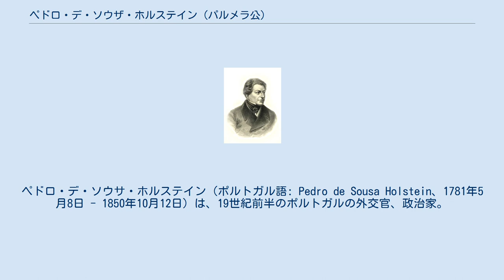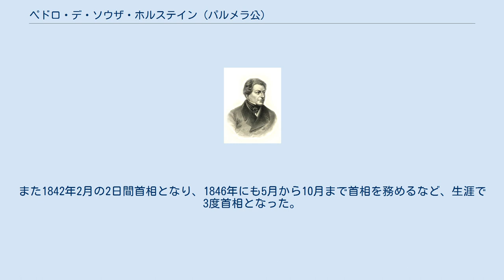ペドロ・デ・ソウザ・ホルステイン (パルメラ公)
ペドロ・デ・ソウサ・ホルステイン（ポルトガル語: Pedro de Sousa Holstein、1781年5月8日 - 1850年10月12日）は、19世紀前半のポルトガルの外交官、政治家。
同国初代首相。
初代パルメラ伯爵、パルメラ侯爵、パルメラ公爵でもある。
 1781年、トリノで生まれる。
ナポレオン1世に対するスペイン独立戦争のさなか、1808年のバイヨンヌの会議においてペドロは「ポルトガル人はフランス皇帝の望むようにはならない」と伝えて名を上げた。
1814年のウィーン会議にポルトガル全権大使として出席、スペインに奪われたオリベンサの返還を要求した。
また1815年のパリ会議にも出席した。
 その後、ロンドンに大使として駐在し、またブラジルの亡命政権で外交問題に対する国務長官に任命される。
1820年にポルトガル本土で王室の帰還を求める運動が起こると、ブラジルに亡命中のジョアン6世に知らせて帰還を勧めた。
1823年、パルメラ侯爵となりジョアン6世によって外務大臣および新憲法制定委員会の長に任命された。
しかし、出来上がった憲法はあまりに自由主義的で、王はこれを承認しなかった。
またドン・ミゲルなどの反動勢力に危険視されて、1824年に投獄されてしまった。
後に釈放されると国務大臣となり、大使としてロンドンへ戻った。
 1828年、ドン・ミゲルが王位を僭称した際（ポルトガル内戦）はポルトで反対勢力の側に立ち、仲間とともにイギリスへ亡命した。
ドン・ミゲルはペドロに有罪判決を下してその財産を没収した。
しかしブラジル皇帝ペドロ1世はペドロを娘マリア2世の後見人に任命し、ペドロはマリア2世の大使としてイギリス政府に働きかけた。
1830年、アゾレス諸島のテルセイラ島で女王の摂政に任命された。
またこの頃、イギリス海軍のチャールズ・ネイピア船長と知り合い、ネイピアはマリア2世の自由主義勢力の指揮官になる。
1832年、ペドロ1世自らがマリア2世の摂政となると、ペドロは外務大臣となってロンドンからドン・ミゲルに対抗した。
1833年、傭兵の一団を引き連れたネイピア船長とともにポルトへ渡り、ネイピアとテルセイラ公アントニオ・セヴェリム・デ・ノローニャともにアルガルヴェへの遠征に参加した。
ネイピアがサン・ヴィセンテ岬での海戦で勝利した後、リスボンを占領し、内戦に勝利した。
 その後、ペドロは新しい立憲君主制下のポルトガルで初代首相となり1834年9月24日から1835年5月4日まで務めた。
また1842年2月の2日間首相となり、1846年にも5月から10月まで首相を務めるなど、生涯で3度首相となった。
 1850年10月10日、パルメラ公爵となった。